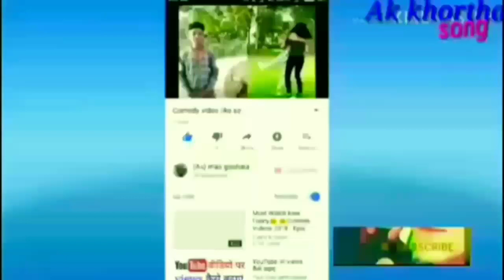इस बार यही चलेगा Mahakal ke pujari mahakal bhakt 2019 song